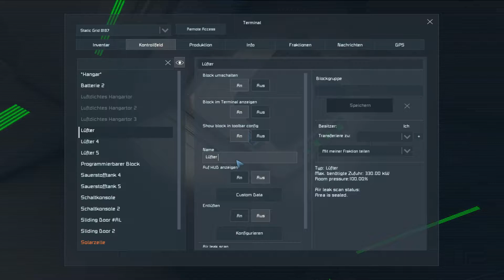Let's Test - Space Engineers - Leck Finder MOD und Luftschleusen Script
Hallo!

In diesem Video möchte ich euch Zwei sehr interessante Zusatzfunktionen zeigen, die euch beim bauen von Basen und Schiffen sehr helfen können.

Airtight = Luftdicht, ist ein wichtiges Thema im Weltall!

Der MOD "Build Info - extra block information" kann euch zeigen wo ein Leck in eurer Konstruktion ist.

Mit dem Script "Blarg's Aggressive Airlocks" sind Simple bis Aufwändige Luftschleusen (Airlocks) machbar!

Ich freue mich über jeden Daumen, egal in welche Richtung er auch Zeigen mag.
Füllt die Kommentare mit euren Ideen, Anregungen und auch mit eurer Kritik. Nur so kann ich wissen was ihr euch gerne mal ansehen wollt.

Und wer mich Unterstützen möchte, lässt ein Abo da!

Gruß und viel Unterhaltung mit dem Besten aller Mittelmäßigen Let's Playern über Dreisieg!

Bloodyyy